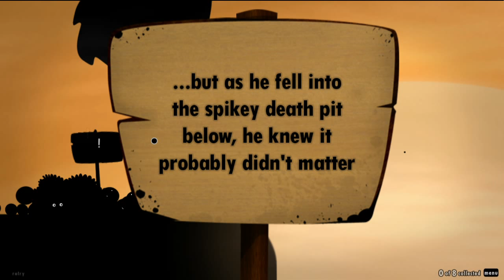World of Goo - 5 - Über tausend Brücken [Let's Play mit McSnake]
Nagut, es ist nur eine Brücke und ich muss nicht drüber gehen, sondern sie bauen und so den Goos die Passage ermöglichen. Mal wieder ein Video mit Neustart-Garantie!

Diesmal  TITEL, FOLGE, dabei wünsche ich viel Spaß!